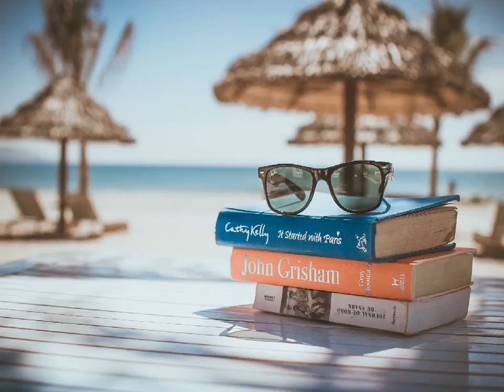허소영 - Sad Blues kpop 韓國歌謠